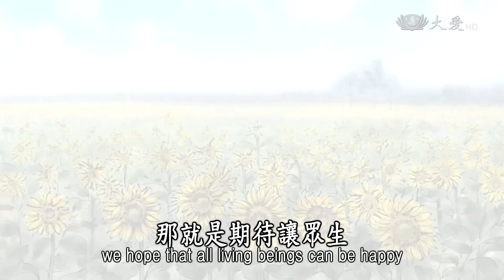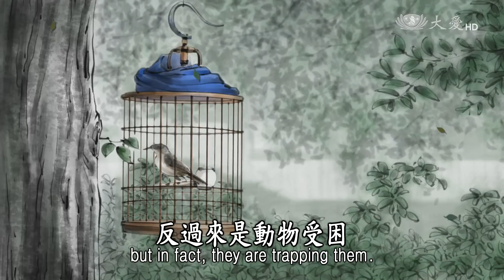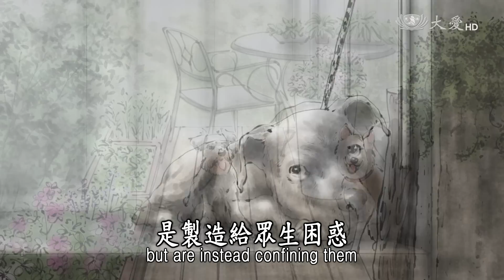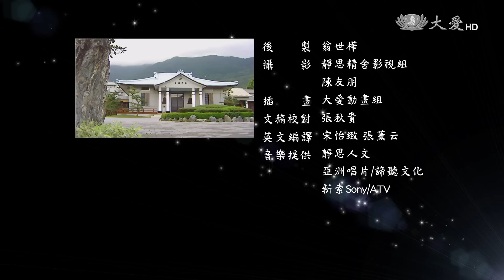【證嚴法師說故事】20170917 - 靈犬救主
Stories told by Master--The Dog That Saved lts Owner--在美國有一位男子，有養了一隻狗，這隻狗時時跟隨在他身邊，不論上山，或者是到海邊，這隻狗就像他最好的伴侶，有一天這個主人困在湖裡，想要用走的上岸去，沒想到愈走，這個湖的土是泥沼，他愈走愈陷入了泥沼中，想要再抽腳往後，已經來不及了，爛泥漿愈陷愈深，無法抽身上來。